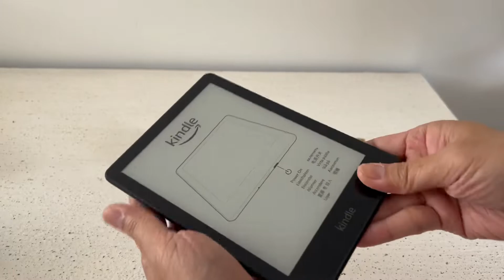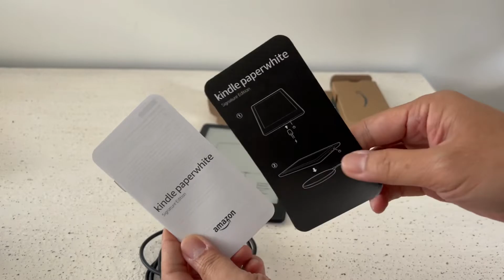Kindle Paperwhite Signature Edition Quick Unboxing